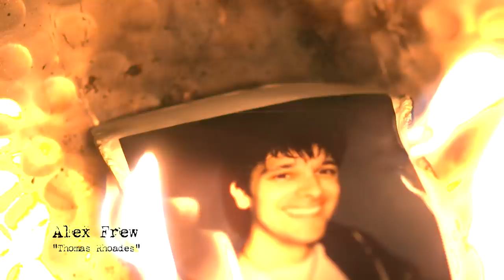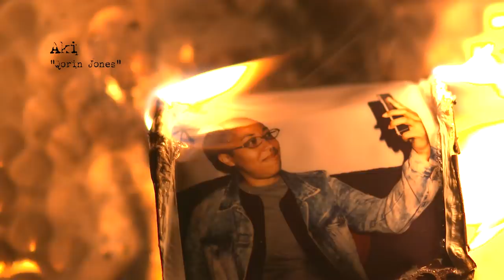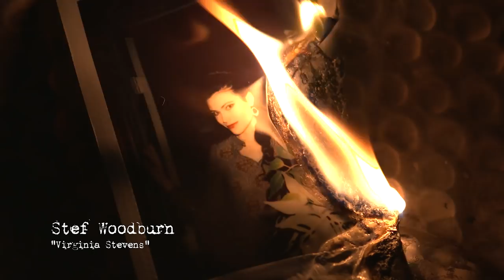Chapter Four: Message in a Bottle | Ten Candles: Eclipse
Escaping the Tidal Bulges, the survivors trudge across the broken earth under the light of the powerful moon.

This captivating series, based on a game of tragic horror, includes a cast of 40 players, one game master, and zero survivors.